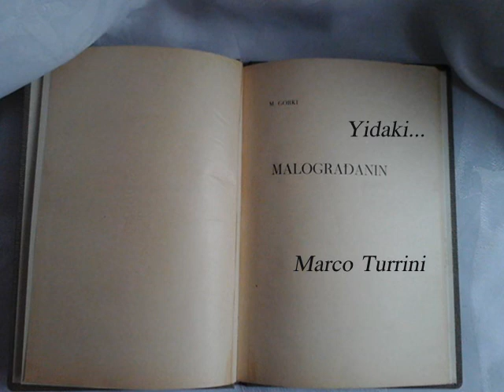YIDAKI...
Music Composed/Produced by
Marco Turrini